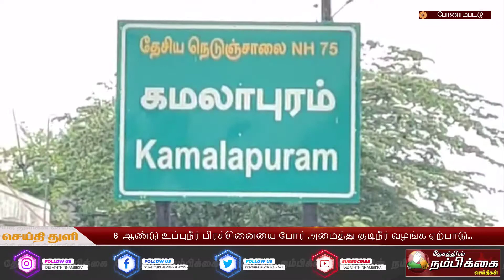8 ஆண்டு உப்புநீர் பிரச்சினையை போர் அமைத்து குடிநீர் வழங்க ஏற்பாடு!